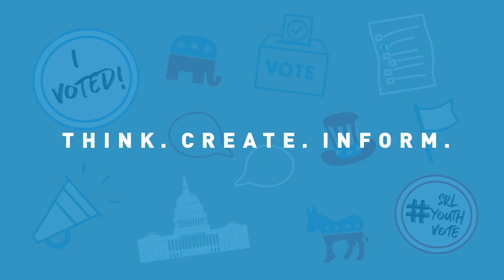Fort Mill High School